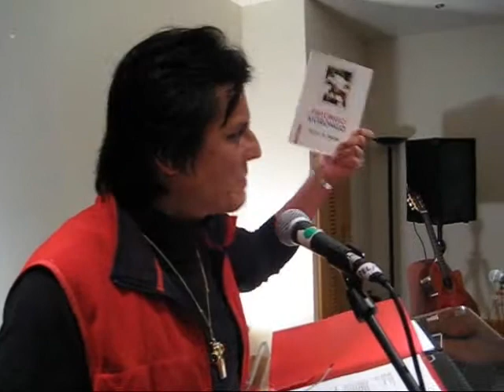Presentación de la obra de Henry Petrie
Arturo Salcedo presenta la obra del escritor nicaragüense Henry Petrie en la peña del Colectivo ParaEsoLaPalabra el 18 de enero de 2008 en el Haskell Center de la Foger Shakespeare Library, Washington, D.C.